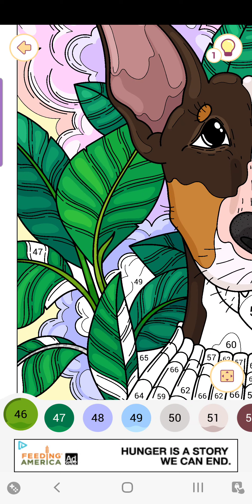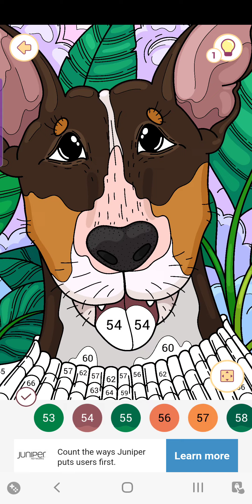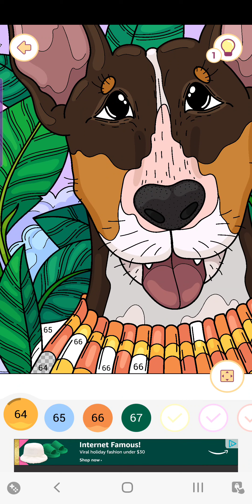Happy Color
Dog